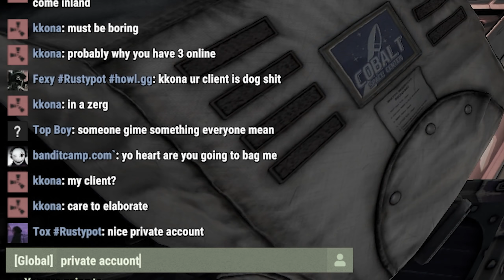Duo Robbing a Delusional Clan - Rust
A duo fresh force wipe where Hidden and I take on everyone near water treatment, fight on rigs, and get into some trouble at excavator. Hope you enjoy!

0:00 wipe trailer
2:32 force wipe
31:25 delusional clan